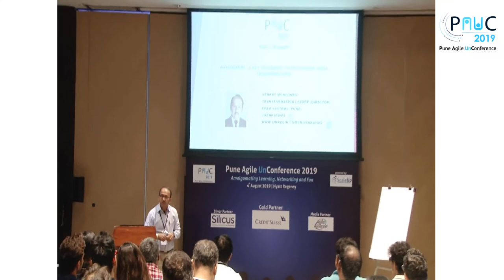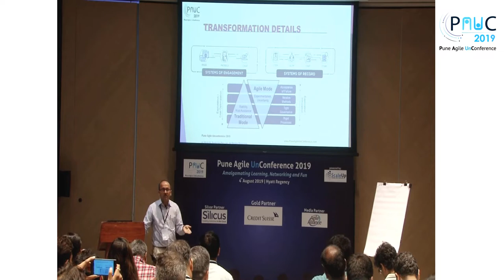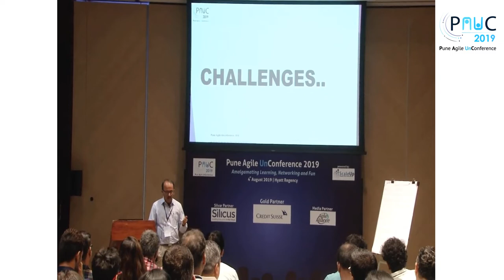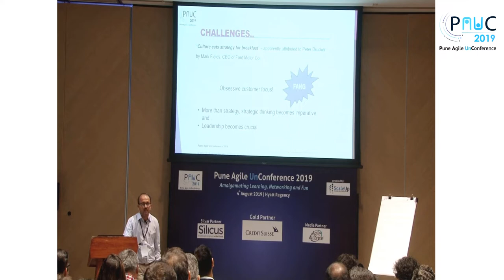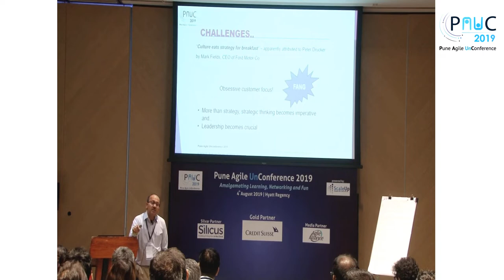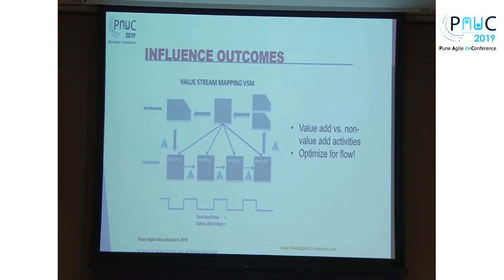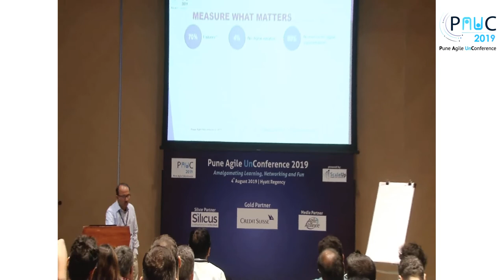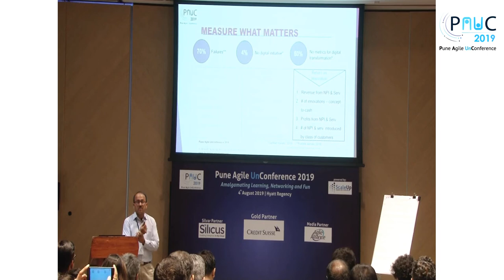Automation - A Key Ingredient to Successful Agile Transformation | Venkat Moncompu | PAUC19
This talk was presented by Venkat Moncompu during the Pune Agile UnConference 2019 (PAUC19) held on 4th August 2018.

Topic of the Talk: “Automation - A Key Ingredient to Successful Agile Transformation"

Session Abstract:
A lot many transformations fail to live up to the stakeholder expectations beyond the initial exuberance. There are many reasons including improper contextualization, relevant experience with technology, lack of competency in communicating information effectively, focusing on the wrong things during execution, implementing organizational change management among others. With digital initiatives to transform businesses, comes the need to prioritize the effort and how to do that is not very clear to many leaders. There are many ways to track value through the delivery chain and I will share my experiences in using some of them along with certain contextual good practices aligned to agility.
From this presentation, the audience will be able to understand ways to engage and manage the stakeholders expectations for transforming the way software is crafted, using appropriate techniques to arrive at useful information from data through visualization and information radiators, ways to demonstrate value-add versus non value-add activities as well as certain ways of reinforcing behaviors that lead to successful transformation.